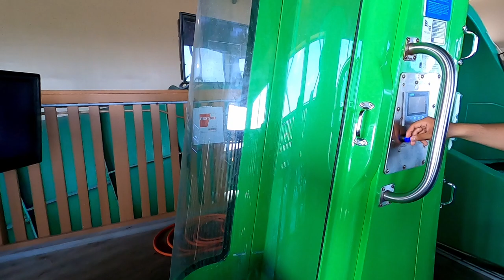Wolf Tail at Great Wolf Lodge Garden Grove POV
Pretty intense trapdoor slide, the drop gives you a feeling of being weightless.

Free to use (just don't forget to credit me)

Opened: 2016
Manufacturer: ProSlide
Model: SuperLOOP